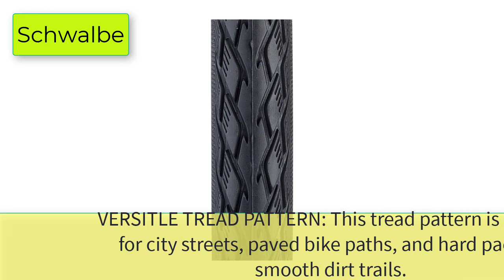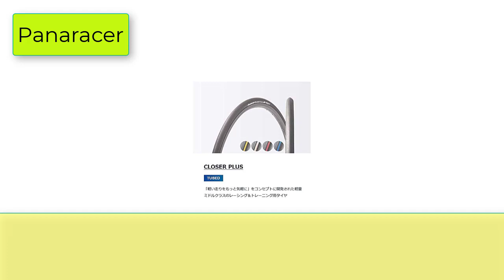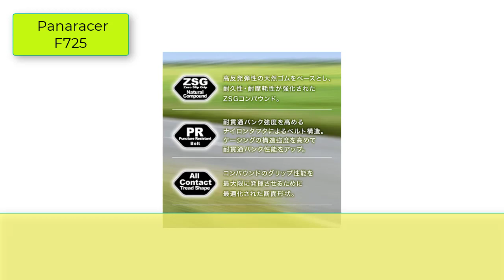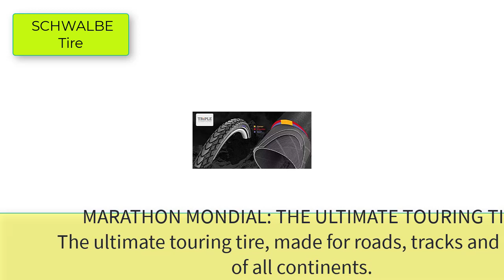Best Bike Touring Tires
Best 5 Bike Touring Tires

1. Schwalbe - Marathon HS 420 Touring Bike Tire | 3mm Puncture Protection with Reflective sidewall | for City, Urban, Hybrid Bicycles

2. Continental Contact Plus Bike Tire - Replacement City/Trekking, Extra E-Bike Rated Puncture Protection Bike Tire (24", 26", 27", 28")

3. Panaracer F26125-CLSP Clincher Tires, Closer Plus, 1.0 x 0.5 inches (26 x 1.25 mm)

4. Panaracer F725-CLSP Clincher Tire, Closer Plus, 700 x 25C, for Road Bikes, Cross Bikes, Road Races, Commuting to Work and Touring

5. SCHWALBE Tire Marathon Mondial Touring Folding Clincher Bike Tire | Multiple Sizes | Evolution Line | Black/Reflective

5 More Bike Touring Tires
6. Schwalbe Nobby Nic Evo Faltreifen // 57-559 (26x2,25') Super Ground
7. SCHWALBE - Nobby Nic All MTB, Touring and Enduro Tubeless Folding Bike Tire | Multiple Sizes | Evolution Line, Addix SpeedGrip, Super Ground | Black
8. Schwinn Replacement Bike Tire, Mountain Bike, 26 x 1.95-Inch , Black
9. Schwalbe - Marathon Plus HS440 Bike Tire | 5mm Puncture Protection and Reflective Side Wall | Multiple Sizes | for City, Touring, Urban, Hybrid Bicycles
10. Panaracer F725-RCA Evo 4 Clincher Tire, Race A, 700 x 25C, for Road Bikes, Cross Bikes, Road Races, Touring, Long Rides